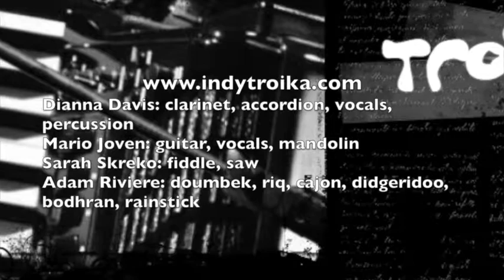Troika @ Logan Street Sanctuary: Snowden's Jig & Devočje, Devočje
Troika performing Snowden's Jig & Devočje, Devočje